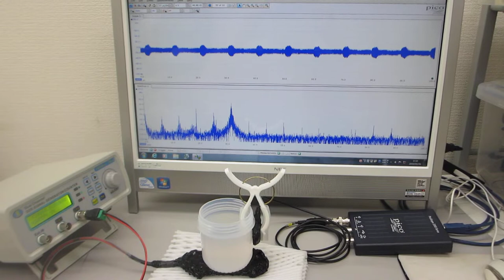超音波プローブの発振制御による表面検査実験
‹標準測定›

受信１：超音波プローブ　測定型（共振タイプ）
受信２：超音波プローブ　測定型（非線形タイプ）

１）超音波プローブ　発振型（共振タイプ）
２）超音波プローブ　発振型（非線形タイプ）
３）超音波プローブ　測定型（共振タイプ）
４）超音波プローブ　測定型（非線形タイプ）
５）超音波プローブ　発振型（共振・非線形タイプ）

２００ＭＨｚ以上の超音波伝搬現象による表面改質処理

１：非線形現象の解析（自己相関、バイスペクトル解析）
２：応答特性の解析（インパルス応答、パワー寄与率）

1：線形型
2：非線形型
3：ミックス型
4：ダイナミック変動型

分類の詳細
１：線形型（キャビテーション主体型）

２：非線形型（音響流主体型）

３：ミックス型（キャビテーションと音響流の組み合わせ型）

４：変動型（各種制御による変化を利用するタイプ）

４－３：ミックス変動型（ダイナミック変動型）